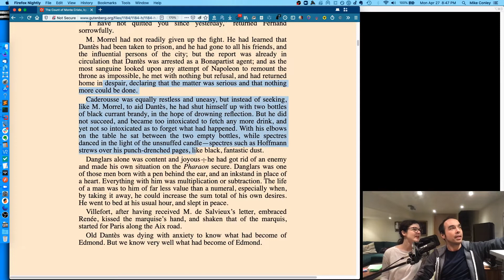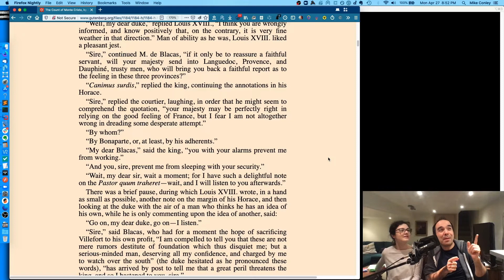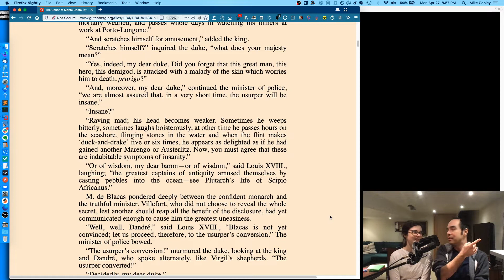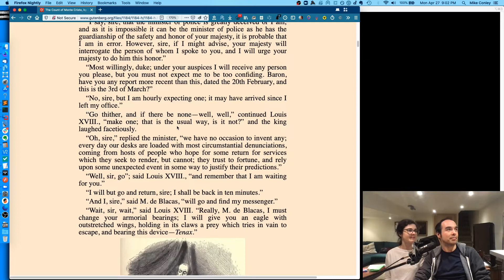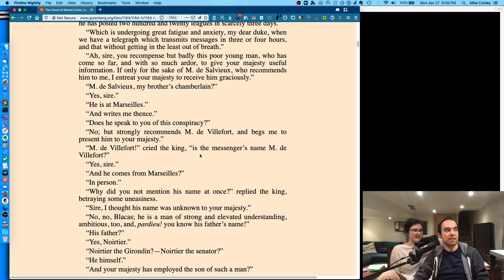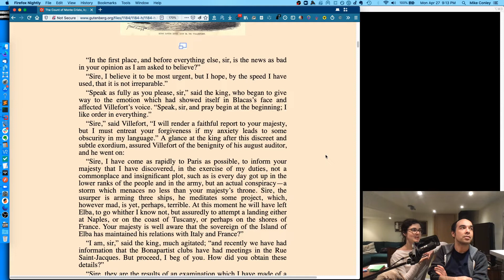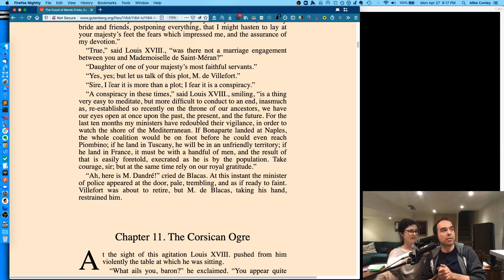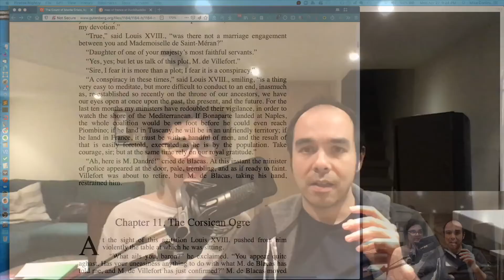Em and Mike Read: The Count of Monte Cristo (Chapter 10)